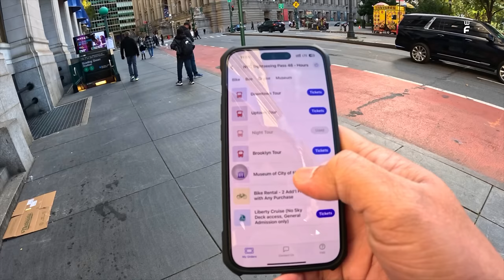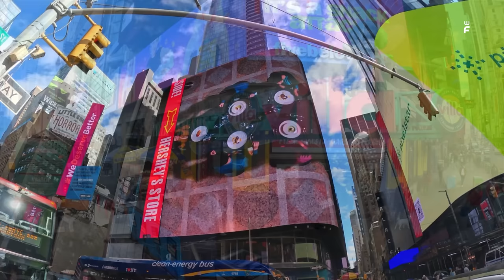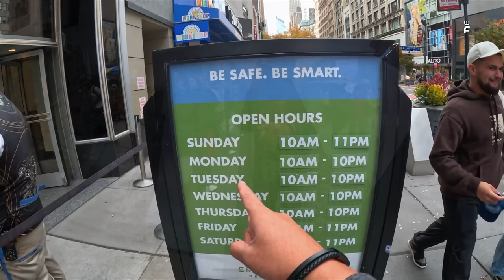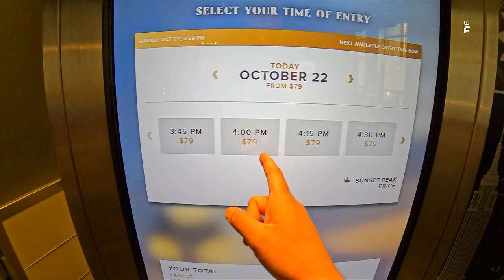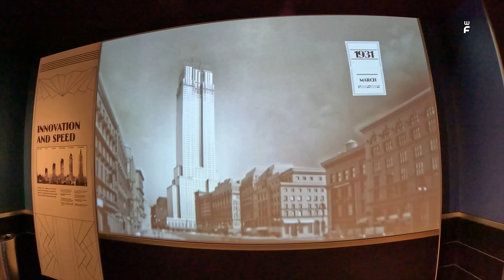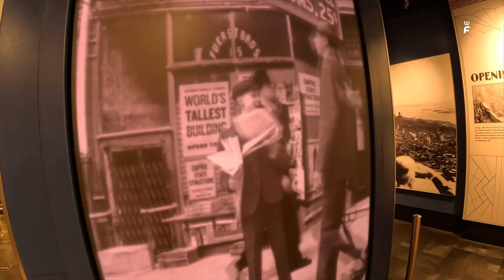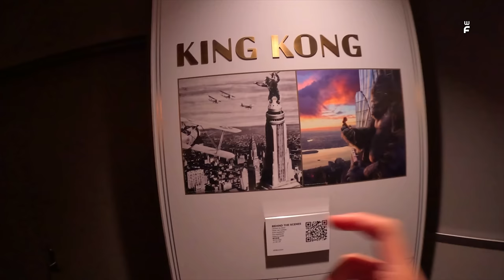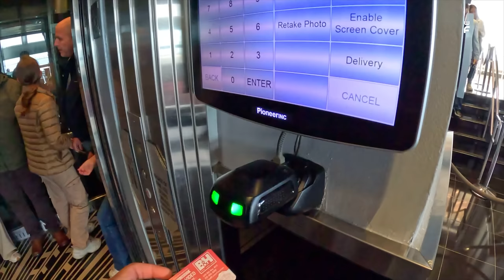#201 - King Kong's Empire State Building || New York Street Tour || Part 05 - Malayalam Vlog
Empire State Building Malayalam Vlog, New York Streets Malayalam Vlog

UAE to New York, Dubai to New York, Abu Dhabi to New York, Emirates to New York, Etihad to New York, What to see in New York, New York Malayalam Vlog

UAE to Washington, Dubai to Washington, Dubai to Washington, Abu Dhabi to Washington, Abu Dhabi to Washington, Emirates Airways Washington New York,
New York Street Food, Street Food New York

Malayalam New York Travel Vlog, Beautiful Washington, Places to See in New York Washington  Malayalam Vlog, Places to See in New York Washington, New York Washington Malayalam Vlog

Malayalam Travel Food Explore Culture UAE
Dubai Abu Dhabi New York Washington